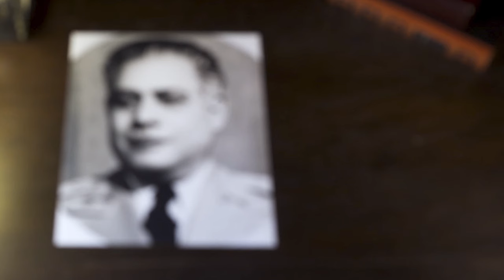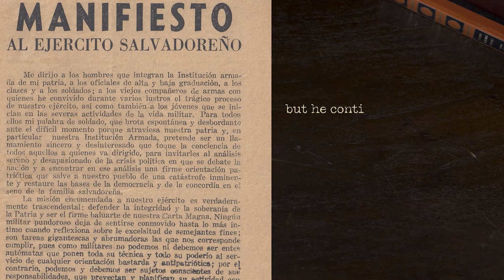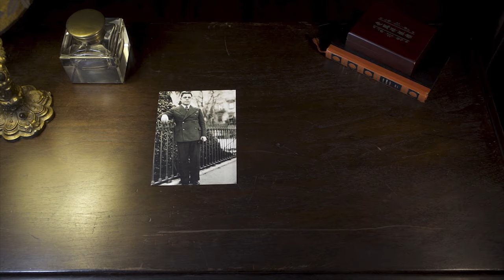Little Sunflower (Latin Jazz Version) The Rescue Latin Chamber Orchestra featuring Luisito Quintero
Filmed live performance of Little Sunflower (Latin Jazz Version), as performed in The Rescue - A Live Film-Concerto - the live cinematic experience by Alvaro & Boris Castellanos.  The Rescue - A Live Film-Concerto is an artistic homage to the life and memory of their grandfather, José Arturo Castellanos - the Salvadoran diplomat whose WWII rescue mission helped save thousands of lives from the horrors of the holocaust.

Made with the support of Canada Council for the Arts.

Arranged for Latin chamber orchestra by Hilario Duran and Alvaro Castellanos.

Bass - Alvaro Castellanos
Piano - Boris Castellanos
Percussion - Luisito Quintero
Cello - Agnés Langlois
Violin - Alejandro Junco Romero
Flute - Pierre Mendola

Cinematography: Randy Cole
Recorded by: Guy Hebert
Mixed by: Boris Castellanos

Copying or use without prior written permission is strictly prohibited.